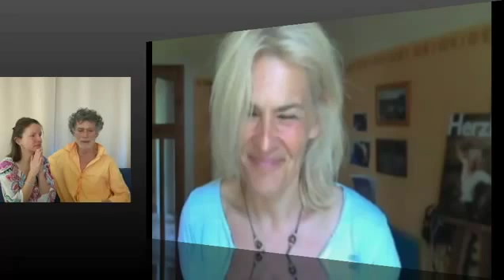Ute Ullrich in Jeet tv 2 Konferenz Erwachte Weiblichkeit